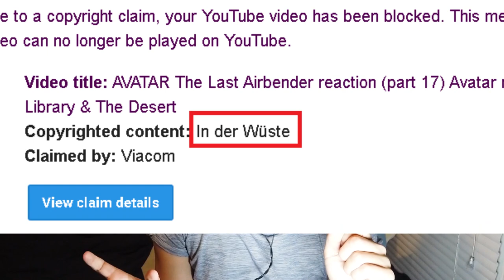AVATAR The Last Airbender reaction (part 18) Avatar react: The Serpent's Pass & The Drill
Avatar: The Last Airbender is out on Netflix and I've never seen it.
This is part 18 of my Avatar The Last Airbender reaction.

In this Avatar reaction video we are watching season 2 episode 12 The Serpent's Pass, and season 2 episode 13 The Drill.

First we get a nice character building episode with Serpent's Pass, where we explore the theme of "hope" with many of the principle characters. We are also reunited with 2 characters that we haven't seen for a while.
Then, we get an action episode with "The Drill."

Avatar synopsis: In a war-torn world of elemental magic, a young boy reawakens to undertake a dangerous mystic quest to fulfill his destiny as the Avatar, and bring peace to the world. (imdb)